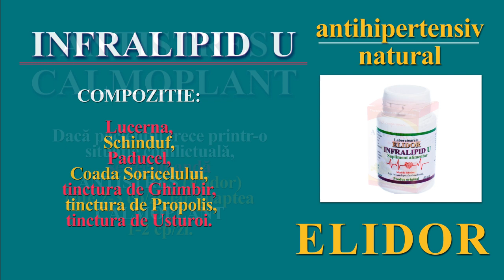NORMOTON - antihipertensiv natural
Antihipertensivele naturale

Deşi tratamentul antihipertensiv este relativ simplu, numărul celor cu hipertensiune este tot mai mare şi, paralel cu acest fenomen, creşte şi numărul complicaţiilor (accidente vasculare cerebrale, insuficienţă renală cronică, insuficienţă cardiacă congestivă etc.).

Situaţia este oarecum paradoxală. Numărul produselor antihipertensive a crescut ameţitor (există text bookuri care dezbat efectiv numai acest domeniu, fiecare revistă medicală prezintă câte 2-3 noi produse în fiecare număr). Ce se întâmplă? Nu cumva spectrul efectelor secundare este cel care stimulează cântările febrile?

Este cert că ne aflăm într-un cerc vicios. Peste 95% din totalul cazurilor de hipertensiune nu au o cauză etiologică certă. Totul se reduce la nivel de supoziţie: stresul, viaţa dezordonată, consumul mare de cafea, ţigări etc. Pentru acest segment sugerăm, cel puţin pentru fazele iniţiale, un tratament natural antihipertensiv.

Normoton (combinaţie de valeriană, talpa gâştei şi păducel) 3-4 cp/zi poate rezolva cazurile care se produc prin stres, surmenaj etc.

Alitensin se poate adăuga în cazul în care vârfurile tumorale sunt de amplitudine mai mare recomandabile fiind 2-3 cp/zi.

Combinaţia Normoton cu Alitensin este sinergică. Dacă pacientul trece printr-o situaţie conflictuală, se recomandă Antistres (Elidor) câte 2-3 cp/zi, iar noaptea Calmoplant 1-2 cp/zi. Tratamentele naturale reprezintă o opţiune pentru mulţi pacienţi din restul Europei
Dr Sorin Godeanu, medic primar ATI, doctor in farmacognozie UMF Carol Davila